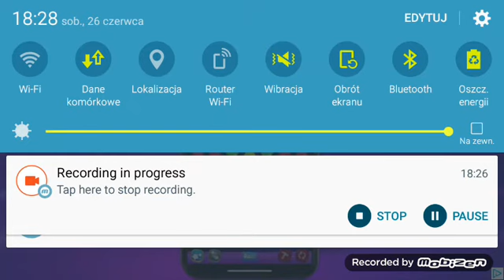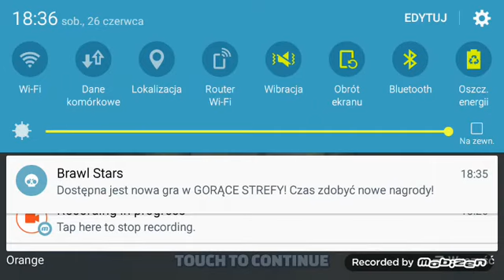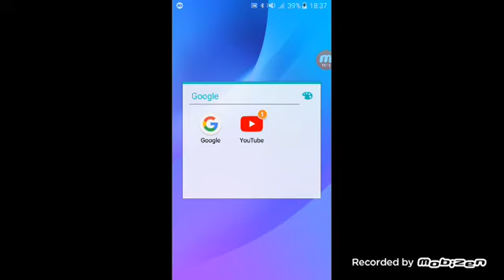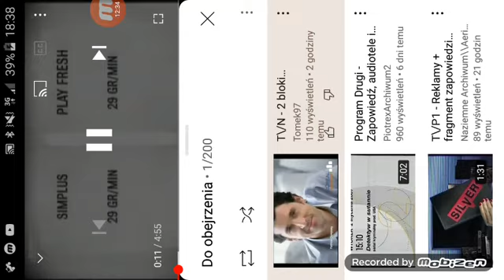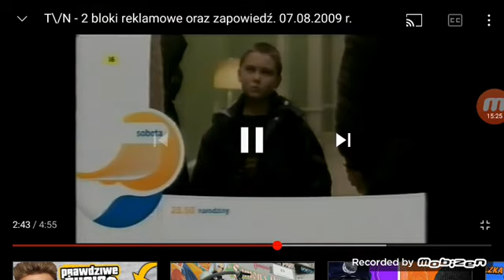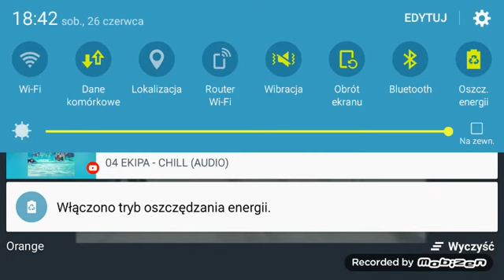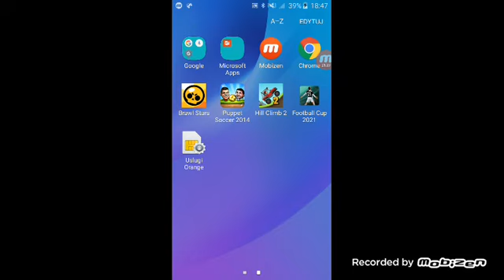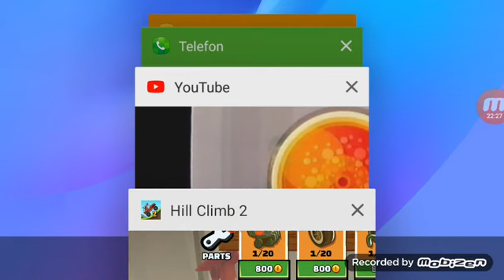Hill climb Racing 2 odc.7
to gra Hill climb Racing 2